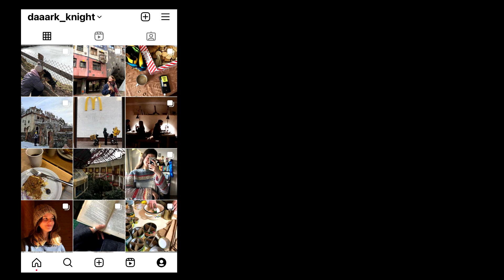BOOK HUNTER #49: ДОМОНТОВИЧ // ДОКТОР СЕРАФІКУС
Дуже довго знімала це відео і дуже сподіваюсь, шо вам сподобається огляд!

Якщо хочете підтримати канал блогерки настки (ну раптом): 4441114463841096